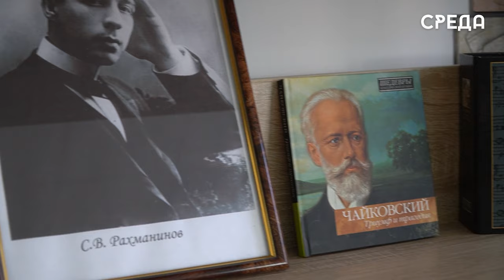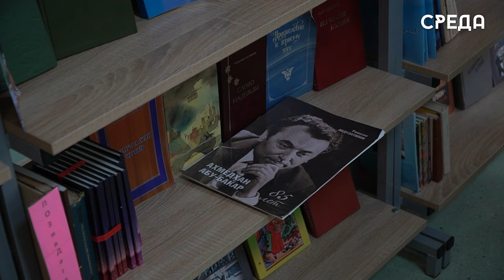Юный каспийский поэт Евгений Федотов стал победителем Всероссийского творческого конкурса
Воспитанник Каспийской гимназии №11 Юный поэт Евгений Федотов стал победителем Всероссийского творческого конкурса «Пусть слово доброе душу разбудит». По его словам, стихотворение он пишет с недавних пор на различные темы, но толчком в его поэтической деятельности стал именно конкурс и желание продемонстрировать свое творчество на всю страну.

Как рассказывают близкие Евгения, у мальчика всегда была тяга к творчеству. В школе он писал прекрасные и интересные сочинения, поэтому и решил развить в себе способности в поэтической деятельности и принял предложение от своего педагога по литературе принять участие в конкурсе.